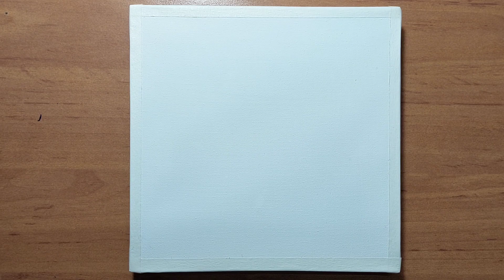beautifull snowman❄️ /Acrylic painting for beginners💙🫂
This is a simple and easy acrylic painting for beginners on mini canvas😍